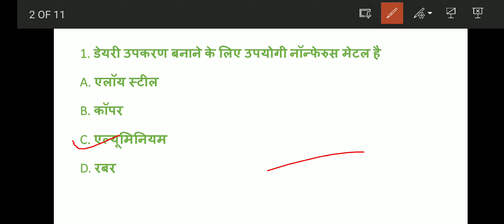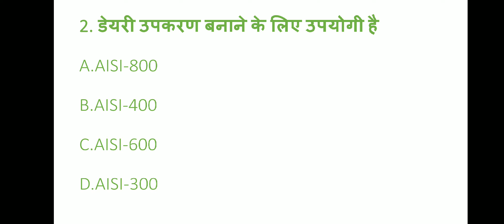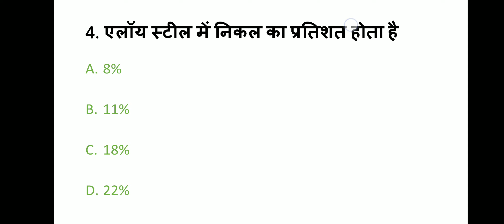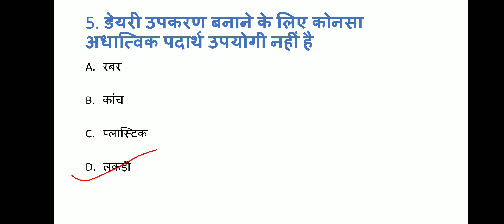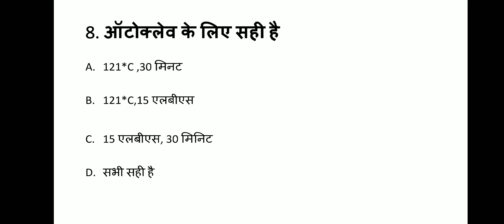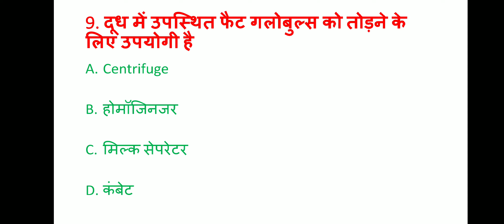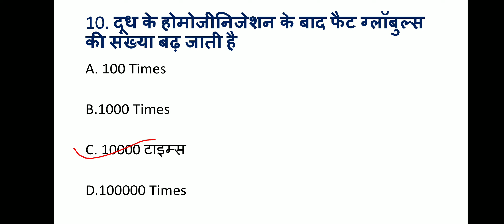important questions for Dairy technician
Dairy technician Important questions

डेयरी तकनीशियन की तैयारी करने वाले अभ्यर्थियों के लिए राम बाण